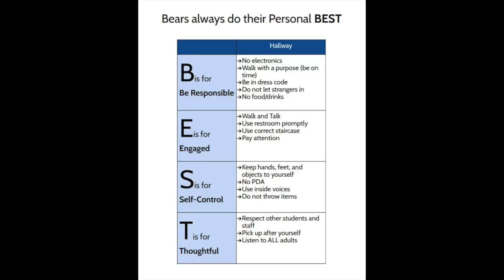Hallway Procedures 2024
This video is about Hallway Procedures 2022